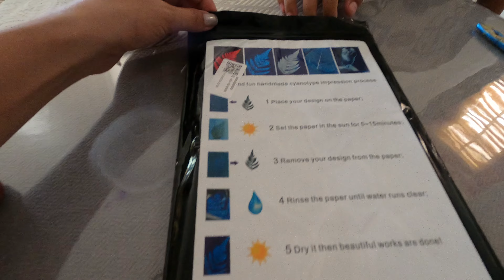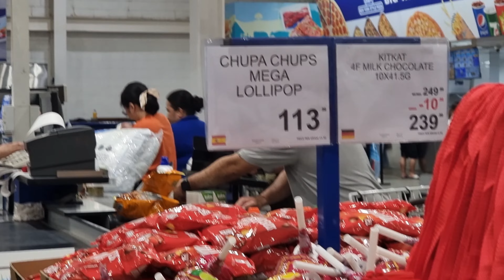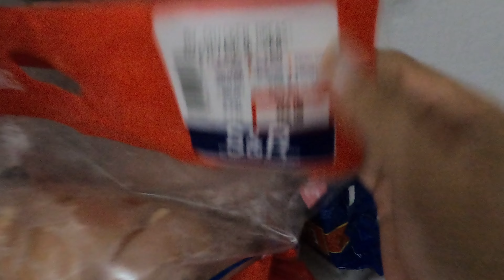S&R ILOILO / LONG TIME NO UPLOAD 😌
Long time hindi nakalabas kaya walang magawang content 😅.